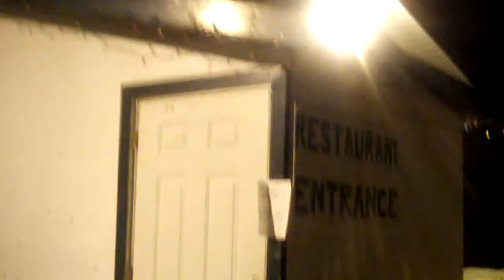Return to the Edge of Nowhere Part IX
On their epic journey to Leaf Rapids, Sean and Earl desperately search for lodging deep into the pitch-black night. They brave thunderstorms, eerie traffic signals and abandoned towns...